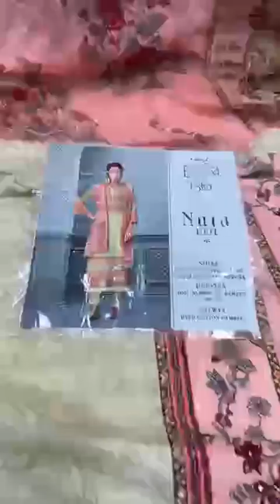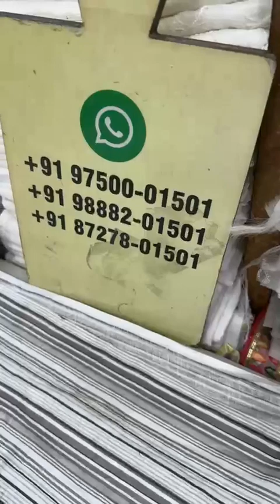Cotton Suit Dupatta | Summer Collection | Br Fashion Moga